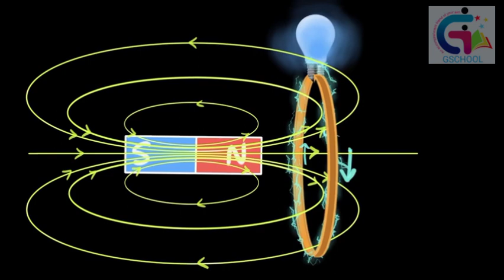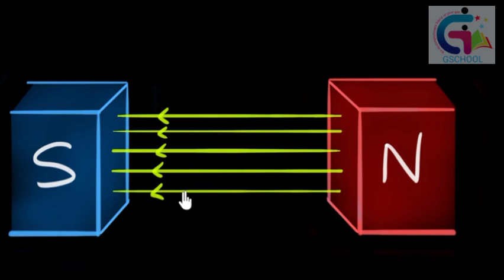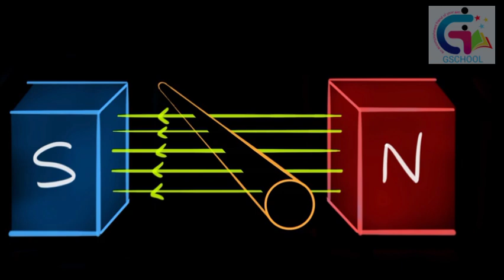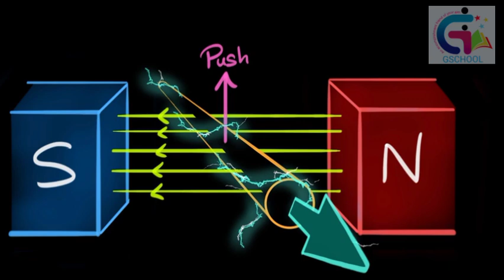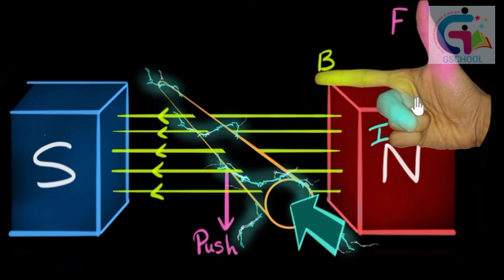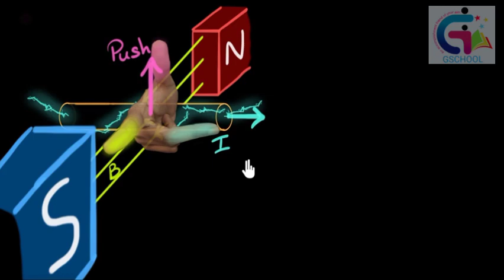Electro magnetic induction, sslc physics 3 chapter